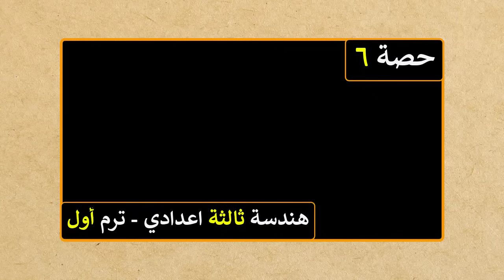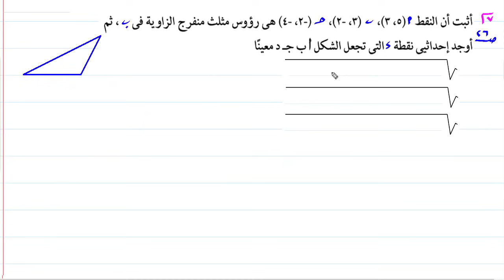مراجعة على البعد بين نقطتين ، منتصف قطعة مستقيمة هندسة للصف الثالث الاعدادي الترم الاول | حصة 6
حصة 6 :مراجعة على البعد بين نقطتين ، احداثيا منتصف قطعة مستقيمة هندسة للصف الثالث الاعدادي الترم الاول | حصة 6
رياضيات - هندسة الصف الثالث الاعدادي الفصل الدراسي الاول
هندسة ثالثة اعدادي ترم اول , رياضيات ثالثة اعدادي ترم اول
ــــــــــــــــــــــــــــــــــــــــــــــــــــــــــــــــــــــــــــــــــــــــــــــــــــ
📚 " كل دروس الصف الثالث الاعدادي ترم اول "